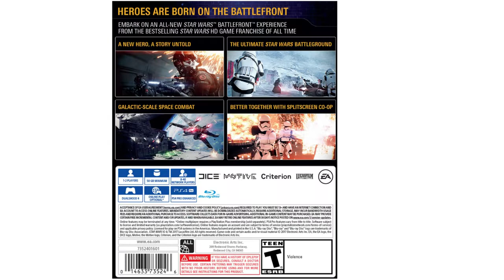LEGO Star Wars: The Skywalker Saga - PlayStation 4(1)